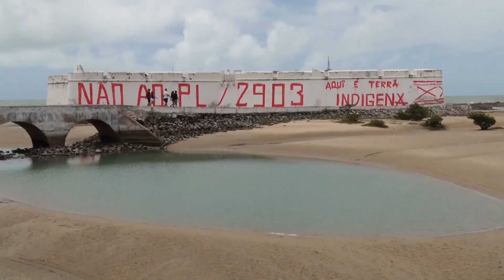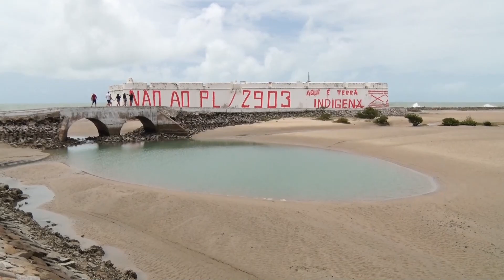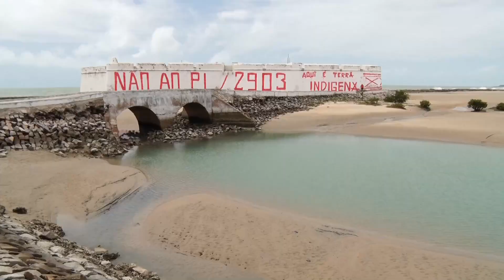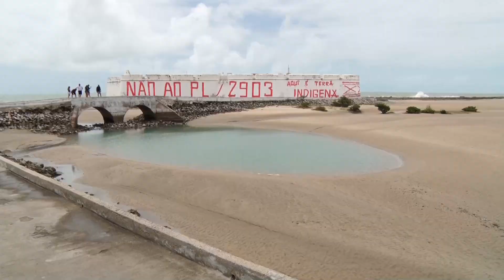CÂMARA REPÓRTER 1ºEDIÇÃO-12/09/2023